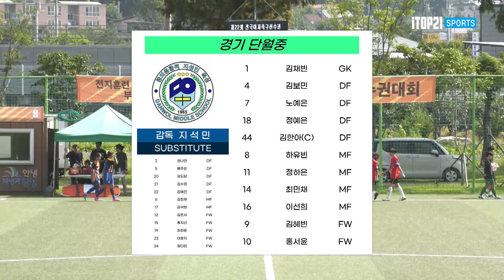Highlightㅣ2023 여자축구 선수권ㅣ경기 단월중vs울산 현대청운중ㅣ중등부 결승ㅣ전지 훈련메카창녕! 부곡 온천과 함께하는 제22회전국여자축구선수권대회ㅣ23.08.12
Highlightㅣ2023 여자축구 선수권ㅣ경기 단월중vs울산 현대청운중ㅣ중등부 결승ㅣ창녕스포츠파크인조2ㅣ전지 훈련메카창녕! 부곡 온천과 함께하는 제22회전국여자축구선수권대회ㅣ23.08.12